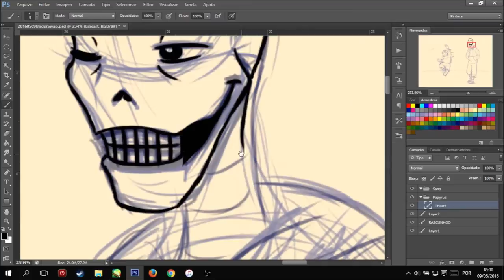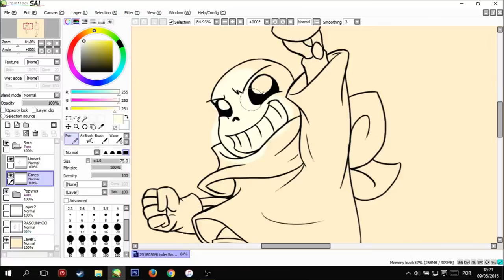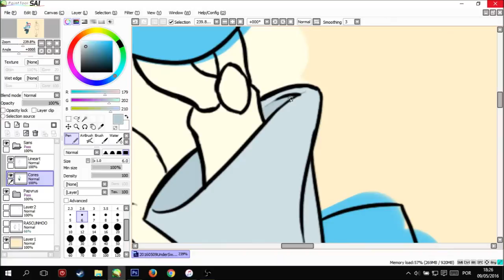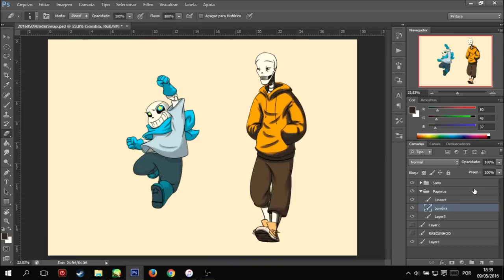[20160509] Underswap skelebros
Have some underswap sans and papyrus, because they’re both precious and need protection

I keep feeling that’s something missing, but can’t quite put my finger on it (maybe a background or somehting :T)